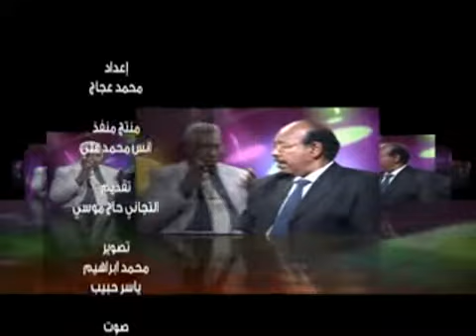Dr.livingstone in the mix12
X_Culture chilout chat